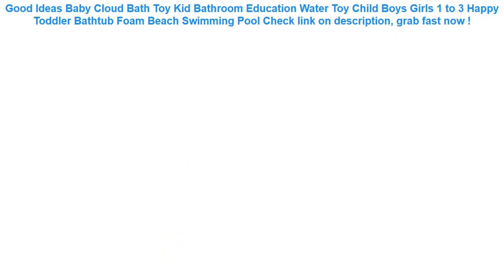Baby Cloud Bath Toy Kid Bathroom Education Water Toy Child Boys Girls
11+ best reviews of Baby Cloud Bath Toy Kid Bathroom Education Water Toy Child Boys Girls 1 to 3 Happy Toddler Bathtub Foam Beach Swimming Pool Special Review.

| Discount : 20%

Hello, today i want to Give some information about Baby Cloud Bath Toy Kid Bathroom Education Water Toy Child Boys Girls 1 to 3 Happy Toddler Bathtub Foam Beach Swimming Pool

At this time of writing, the Baby Cloud Bath Toy Kid Bathroom Education Water Toy Child Boys Girls 1 to 3 Happy Toddler Bathtub Foam Beach Swimming Pool has garnered 75 customer reviews with rating of 4.6 out of 5 stars. Not a bad score at all as if you round it off, it’s actually a perfect five already. From the looks of that rating, we can say the product is promising mostly because of the following main reasons:

1. Convencient to Use
Many users love the Baby Cloud Bath Toy Kid Bathroom Education Water Toy Child Boys Girls 1 to 3 Happy Toddler Bathtub Foam Beach Swimming Pool for the convenience it brings.

2. Easy to Handle
If you’re a first-time use, you would have no problem with the Baby Cloud Bath Toy Kid Bathroom Education Water Toy Child Boys Girls 1 to 3 Happy Toddler Bathtub Foam Beach Swimming Pool because it’s fairly elementary in usage.

3. Real Value for Money
All the benefits people are now enjoying from the Baby Cloud Bath Toy Kid Bathroom Education Water Toy Child Boys Girls 1 to 3 Happy Toddler Bathtub Foam Beach Swimming Pool at the current price its being sold both online and in stores makes it a really sweet deal that just doesn’t get any better.
Bathing spouts clockwork Play Water in the bathroom oyuncak for baby Boys Children kids pool swimming Bathtub bath toys =

DMAR 83cm 33" Inflatable Flamingo Unicorn Swan Giant Pool Float Toys for Kids Baby Swimming Ring Circle Mattress Beach Sea Toys =

New Women Men Waterproof Flexible Silicone Gel Ear Long Hair Protection Swim Pool Swimming Cap Hat Cover for Adult Children Kids =

Waterproof Drift Diving Swimming Bag Underwater Dry Shoulder Waist Pack Bag Pocket Pouch for iphone 7 8 XR Xs case cover/camera =

Donut Inflatable Swimming Ring Adult Super Large Gigantic Doughnut kids Children Summer Party Pool Toys Life Buoy Seat Float =
Running Jogging Gym Sports holder Bag Pouch Cover Arm Band Phone Case For iPhone XS Max XR X 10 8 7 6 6S Plus SE 5 5S 4 4S =
Running Phone holder Cover For Xiaomi Redmi Note 7 5 5A 6A 6 Pro AI Prime Mi Max Mix 2S 2 3 9T 9 8 SE A2 Lite Arm Band Case =
Anti-kick Car Seat Back Protector Cover Children Kick Mat Auto Car Storage Bag Car Seat Multi Pocket Multi-purpose Dewtreetali =
Mobile Phone Waist Bag 5.2-6.3inch for iphone for Samsung for xiaomi huawei Hook Loop Holster Pouch Belt Waist Bag Cover Case =